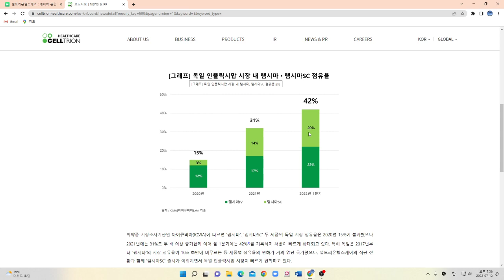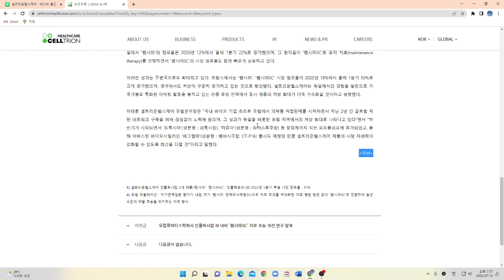셀트리온 헬스케어 직판 대 성공!!!